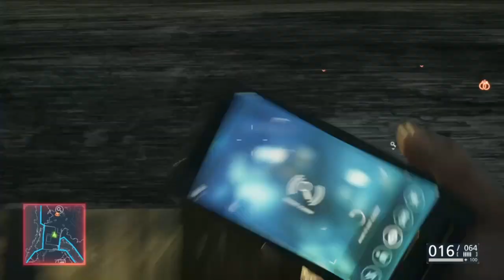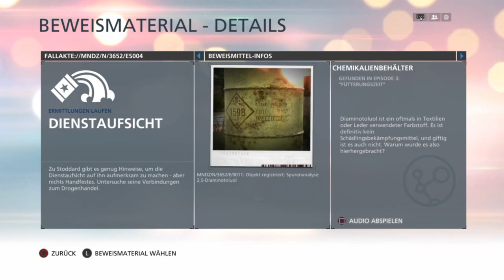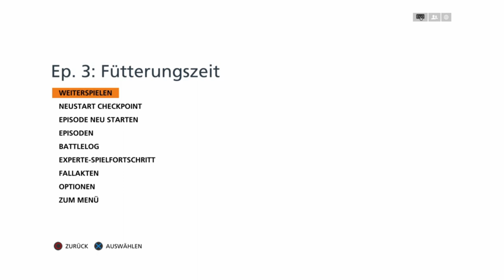Battlefield Hardline #05 Drogen im Sumpf